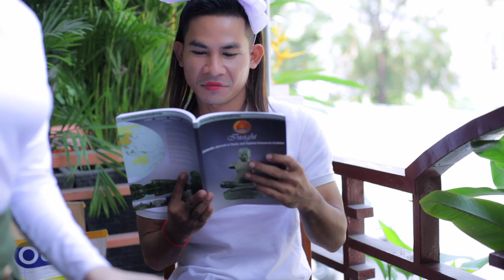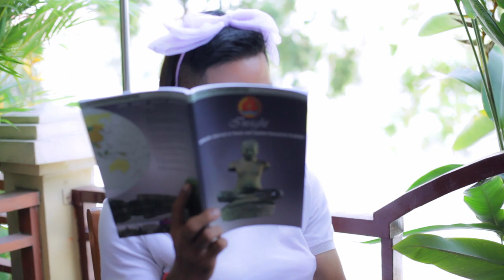My friend secretly contacted my boyfriend.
My friend tricked me into trying to contact my boyfriend. She was good at making excuses for me to get out of the coffee table.